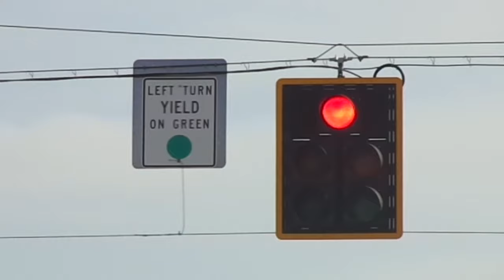First Bass Fishing of 2021!!!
First Bass Fishing of 2021!!! fish bass #2021

In this video Hudson McNeal was making a video and he was just making a vlog so he was filming part of his day then he decided to go fishing and he didn’t get a single bite or catch a fish and then he saw a beaver swimming around him.

Camera Gear
Main Camera
Vlogging Camera
Camcorder with night vision
GoPro accessories
Handheld tripod
Big tripod
Camera Bag

About Hudson McNeal:
I am Hudson McNeal and I film vlogs, pranks and Challenges. I like to be in the outdoors and I originally made this channel because I lost my old channel.

Let’s get to 1 million